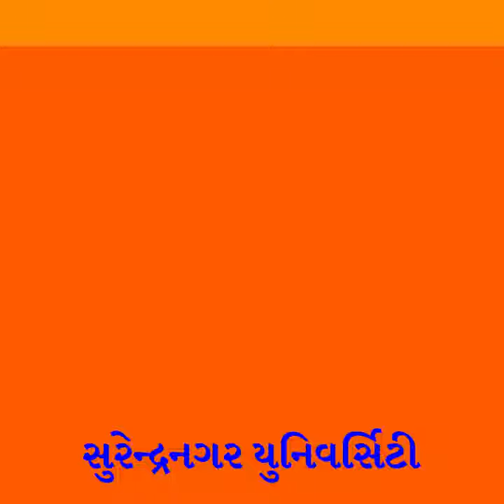Surendranagar University Campus Tour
Sanskruti School of Thoughts
Jai Hind Society Corner, Derasar Chowk,
Jintan Road, Surendranagar
or Call on :- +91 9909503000, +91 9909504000